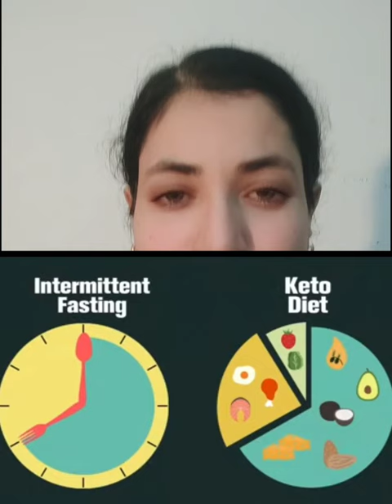weight loss drink | Drink This EVERY Day to Lose More Belly Fat